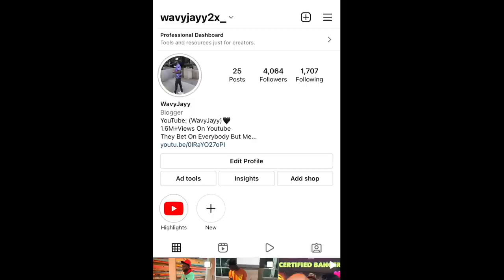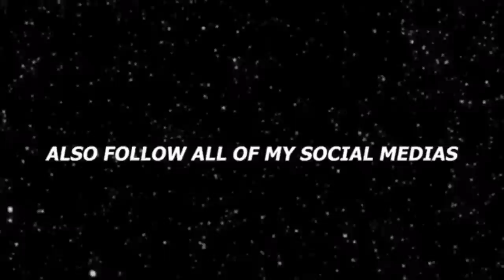I PUT A PRETTYBOY ON A BLIND DATE WITH A FREAKY FEMALE!😈💦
I PUT A PRETTYBOY ON A BLIND DATE WITH A SUPER FREAK!

Major Nine - One day